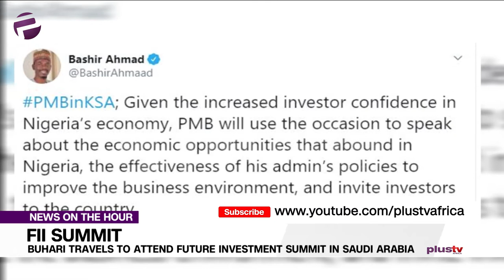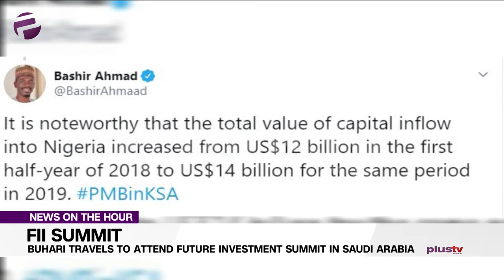Buhari Travels To Attend Future Investment Summit In Saudi Arabia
President Muhammadu Buhari will depart Abuja on Monday for Riyadh, the Kingdom of Saudi Arabia, to attend the third edition of the Future Investment Initiative (FII).